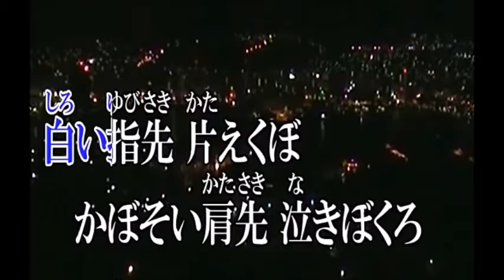原曲=三木てつや・[路地裏しぐれ]・cover上原孝義77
説明=「路地裏しぐれ」を歌って見ました。
まずい歌で恐縮です。よろしくお願い致します。喜寿の慰みです。
chakoさま=カラオケおかりいたしました。有難う御座いました。